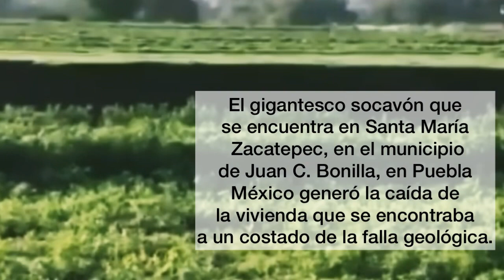Cae la casa que estaba junto a gigantesco socavón de Puebla | Última noticia del Colapso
Noticia de ultima hora, ha colapsado la casa  que estaba junto a gigantesco socavón.